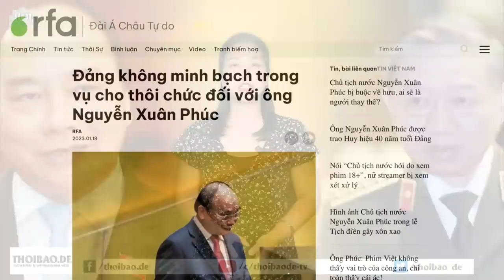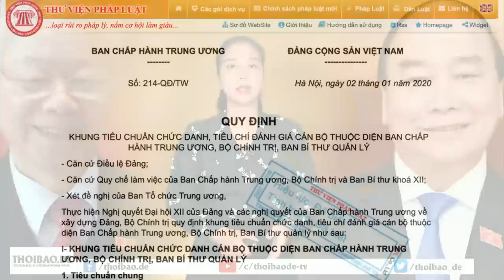Dư luận dậy lên như sóng thần sau cú "nhào đầu" của ông Nguyễn Xuân Phúc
Việc ông Nguyễn Xuân Phúc phải rời vị trí giữa nhiệm kỳ đang được dư luận Việt Nam và quốc tế quan tâm, một số ý kiến cho rằng, việc này có thể dẫn Việt Nam đến một thời kỳ bất ổn mới.